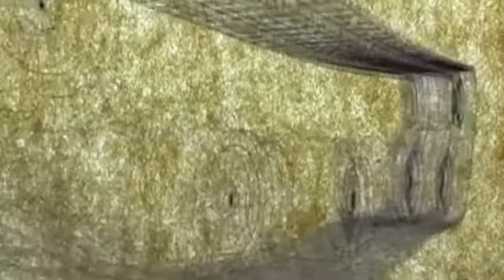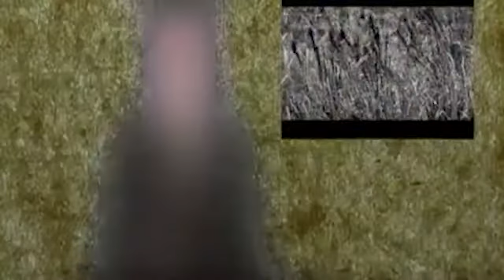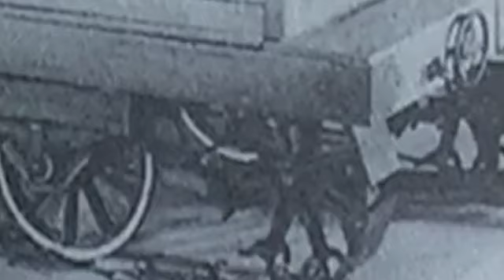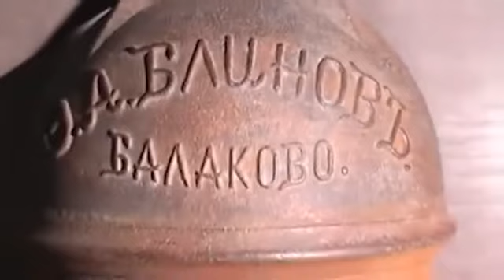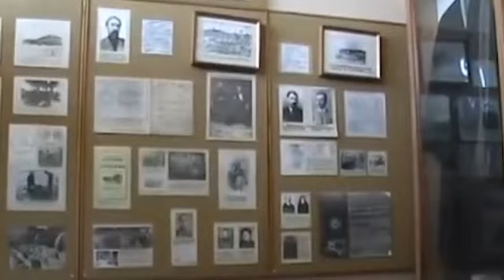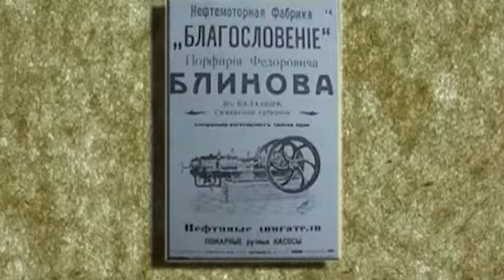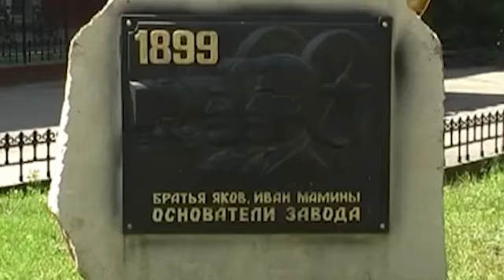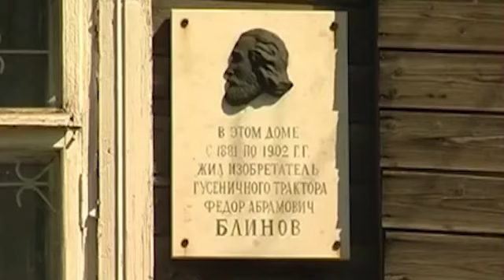Блинов Ф А Волжский самородок